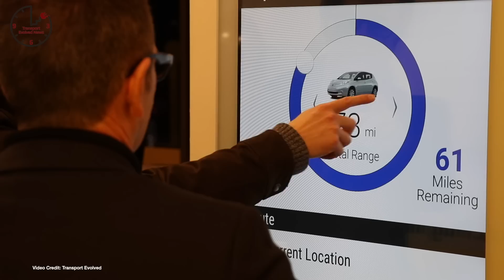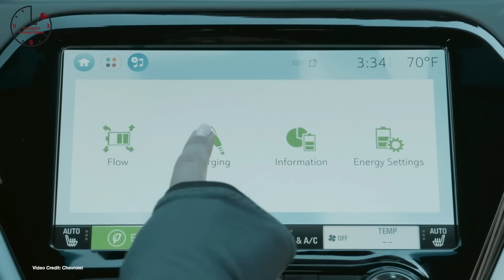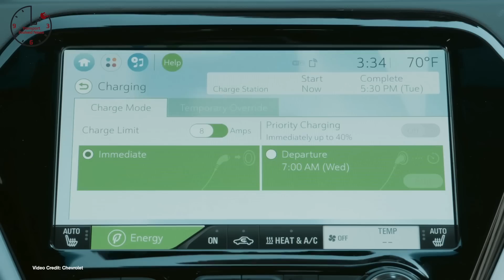Tesla Q4 Earnings, Nissan LEAF e-Plus Loses Range, Audi’s Super Bowl AdTEN Episode 238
(00:47) Quarterly Report
(01:39) Range Drop
(02:20) 3-Years Free
(02:57) Vehicle to Grid
(03:35) Off and then on again
(04:13) e-MPV
(04:53) Chinese Custom
(05:27) Opening It Up
(06:07) Charge Your Way
(06:50) Charge to Charge
(07:33) It’s Number One!
(07:52) Still greener
(08:11) Cable-Ready
(08:33) e-Beach Buggy
(08:52) Irish Expansion
(09:09) Concept Tease
(09:32) Acquisition
(09:44) Earn money
(10:03) Winter Ready
(10:22) Koenigsegg EV?
(10:43) Rapide Movement
(11:03) Shipping Batteries
(11:21) Wheely Good
(11:49) Update WHEN PARKED
(12:25) Cashew